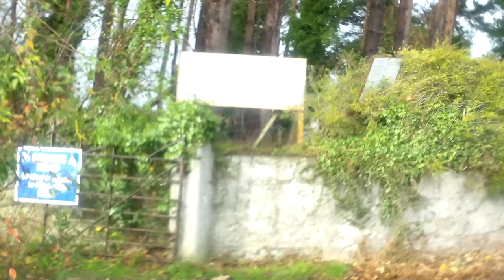Wet & Windy Walk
Out on a short walk today, very wet and windy.